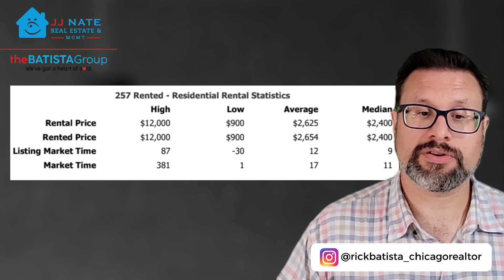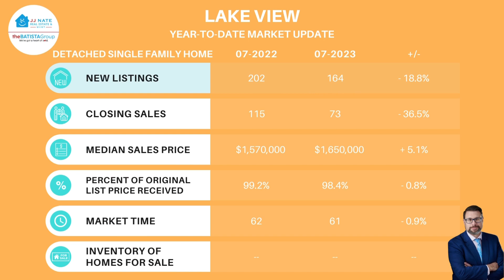How's Housing in Lake View, Chicago? Market Update w/Rick Batista, Real Estate Expert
Check out our Local Market Update for Lake View and the Entire City of Chicago covering the month of July 2023.

Although we service Chicago and da 'Burbs, this video will discuss Residential Activity Only for and/or within the 77 Areas of Chicago. The info and data are current as of August 14, 2023*

There are so many things going on with the economy right now as well as in and around housing, which is why I'm committed to bringing you weekly market updates . . . because monthly just doesn't cut it. This video discusses BOTH National and Local data.

NOTE: My company does service all of Chicagoland, including DA BURBS, but the Local data we'll share is for Chicago proper (the the 77 areas).

After you watch this video, if you're left asking, "What does all of this information mean for me?", let's start a conversation and see how we can help you make the most informed decisions for you and your household.

And, remember, love and money may come and go, but time is something we never get back . . . so I thank and appreciate you for sharing some of your time with me.